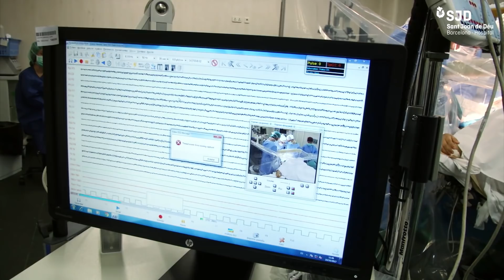La neurocirugía, tratamiento para la epilepsia de Gara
Conoce la historia de esta paciente canaria, que llegó al Hospital Sant Joan de Déu Barcelona después de sufrir más de 60 crisis epilépticas en un día. La neurocirugía con la paciente pediátrica despierta, algo muy poco común, se ha realizado con éxito.

Gara fue diagnosticada cuando tenía apenas tres años. Desde entonces había sido tratada con distintos fármacos que no fueron útiles controlar la epilepsia a largo plazo.

Cuando Gara tenía 14 años la situación empeoró. Padecía crisis cada vez más frecuentes e incluso había llegado a desmayarse. Su hospital finalmente la derivó a la Unidad de Epilepsia refractaria del Hospital Sant Joan de Déu, en Barcelona.

La adolescente explica que su cuerpo se había acostumbrado a los medicamentos y por ello había que buscar alguna nueva solución. El equipo de la Unidad especializada estudió si era viable la neurocirugía.

Para ello era necesaria una primera intervención para implantar electrodos intracraneales a la adolescente. Los electrodos, conectados al cerebro, sirvieron para estudiar la actividad cerebral y monitorizar las crisis. Esto permitió localizar la zona donde se producía la actividad anómala y analizar si era posible extirparla.

El equipo determinó que el foco de la epilepsia implicaba la zona de la comprensión del lenguaje, por ello se planteó la posibilidad de operar a Gara despierta durante la cirugía, para asegurarse de preservar esta función. Esta cirugía, nunca hecha hasta entonces en Sant Joan de Déu a una menor, era viable por la edad y grado de madurez de la paciente.

Para llevar a cabo esta operación compleja, de más de 6 horas, fue necesario instruir a Gara sobre las tareas que tendría que hacer en quirófano y prepararla psicológicamente. Se buscaba que durante la cirugía con la paciente adolescente, bajo anestesia local, Gara pudiese leer y realizar otras tareas vinculadas al lenguaje. Esto permitía no dañar las zonas estimuladas y extirpar únicamente aquellas donde no se detectaban alteraciones. El papel de la experta neurofisióloga fue fundamental para el éxito de la cirugía.

La intervención se llevó a cabo según lo previsto. Las pruebas hechas hasta ahora indican que el resultado ha sido el deseado porque, desde entonces, Gara no ha vuelto a tener ninguna crisis epiléptica.